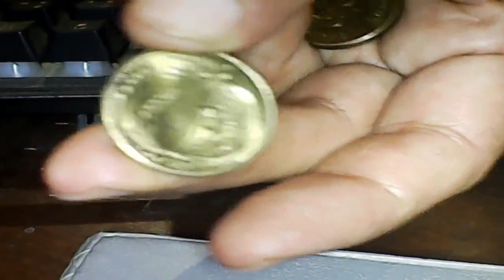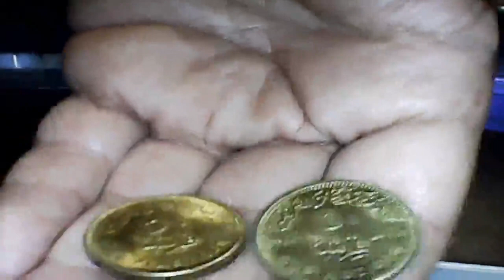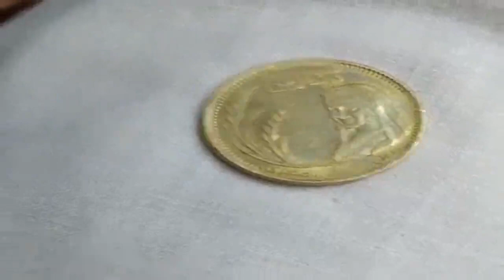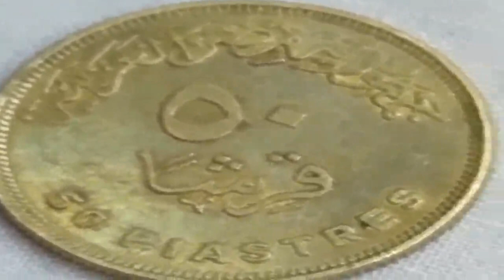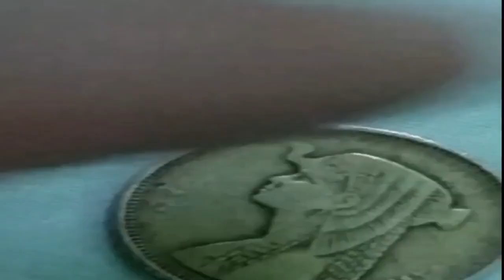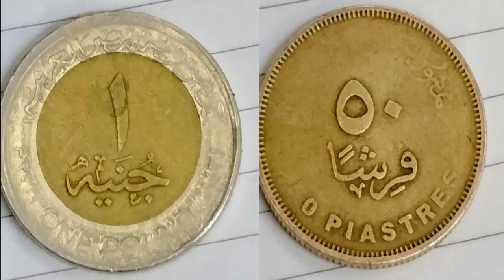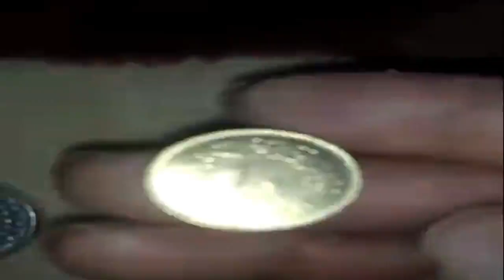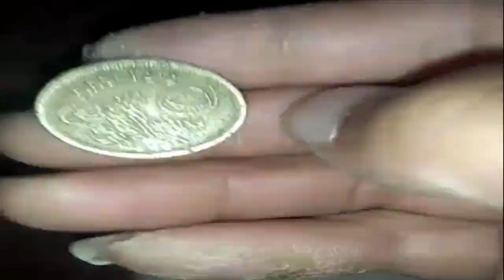خطأ نادر فى عملة حياة كريمة النصف والجنية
سعر اليوم #$ Today's price channel #$ -coine empierخطا فى عملة النصف جنية والجنية حياة كريمة ويرفع سعرهم جدا لانة نادر جداواخطاء العملات هى التى تعمل فلوس وبالاخص التذكارية واعرف سعرهم بيعمل كامواتس 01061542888 ورجاء الاشتراك وشكرا جدا للمتابعة
عملة حياة كريمة
1جنية حياة كريمة
50قرش حياة كريمة
عملة تطوير الريف المصرى
اخطاء العملات التذكارية
خطا نادر فى الجنية حياة كريمة
عملة قناة السويس الجديدة
العملات المصرية
سلسلة نوادر العملات المصرية
العملات المعدنية

وتأتي أماكن بيعها في الأماكن التالية:

    محطة مصر.
    أيضًا منطقة المنشية.
    منطقة الإبراهيمية.

6 ش طلخا متفرع من صلاح الدين امام هايبر نجمة هليوبليس
هواة جمع العملات النقدية القديمة والنادرة والاشياء الاثرية.